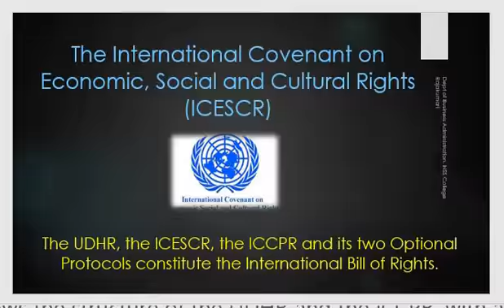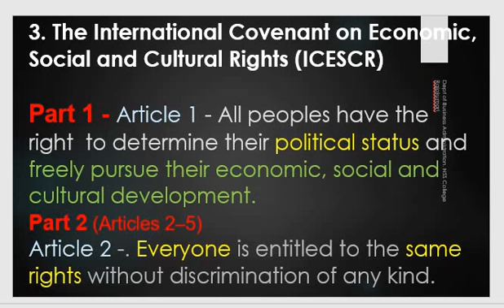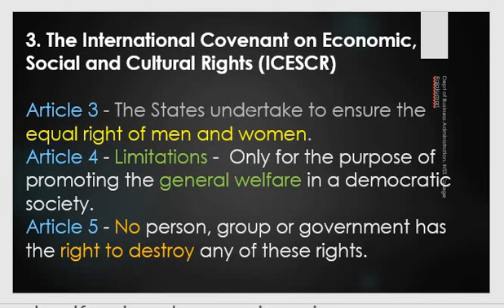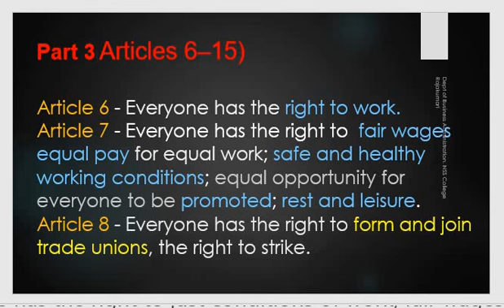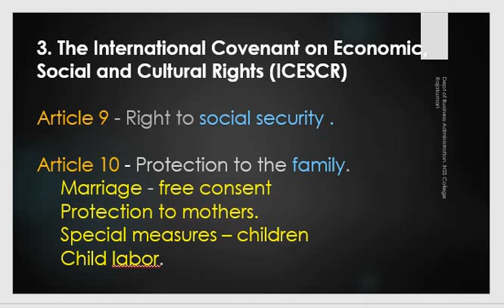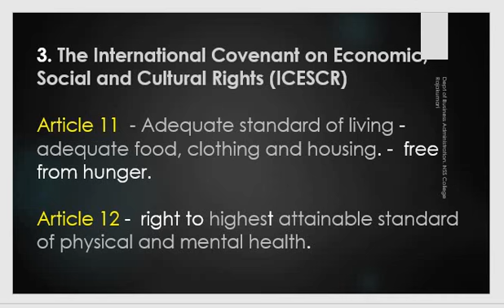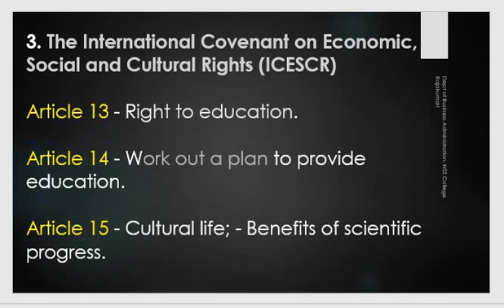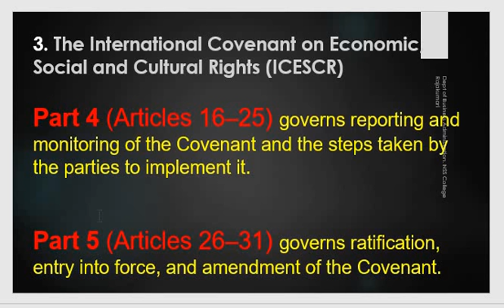The International Covenant on Economic, Social and Cultural Rights (ICESCR)